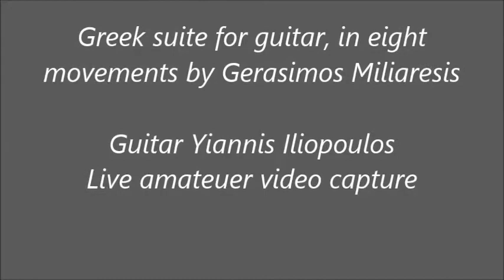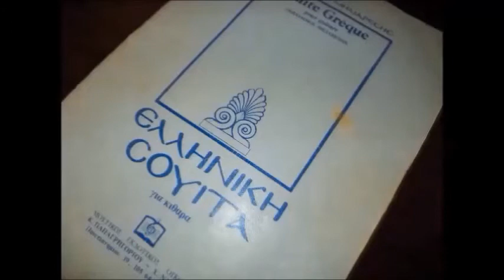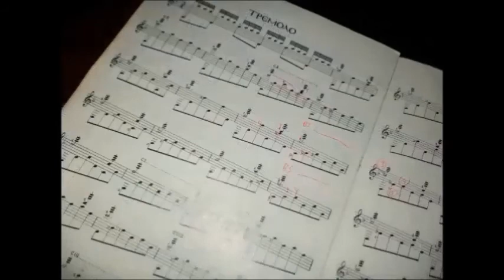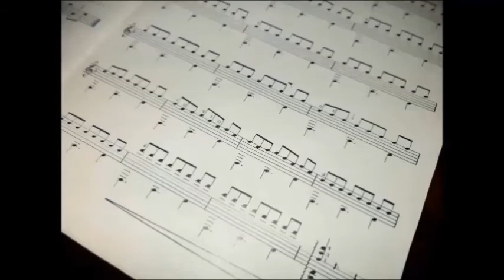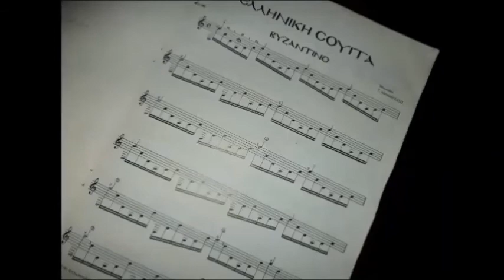Greek suite by Gerasimos Miliaresis .Guitar Yiannis Iliopoulos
Greek suite by Gerasimos Miliaresis (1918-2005) , in 8 movements :  Byzantine, Canon, Lament, Dance 5/8 , Tremolo , Song , Pastoral 7/8 , Folk dance 8/8.

Guitar:  Yiannis Iliopoulos. Live amateur video recording

Ελληνικη σουιτα σε σε 8 μερη , απο ενα απο τους πρωτοπορους Ελληνες κιθαριστες ,τον Γερασιμο Μηλιαρεση .
Τα μερη:  Βυζαντινο , Κανονας , Θρηνος , Χορος 5/8 , Τρεμολο (μελωδια) ,Τραγουδι , Ποιμενικο 7/8  , Λαικος χορος 8/8